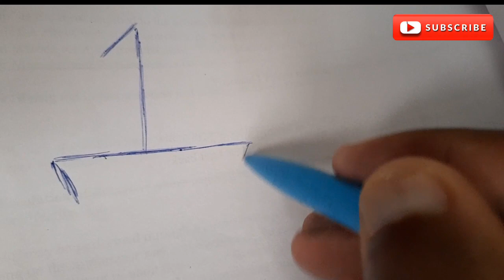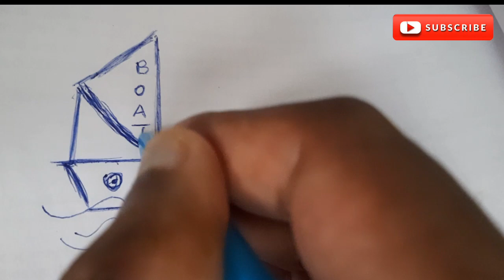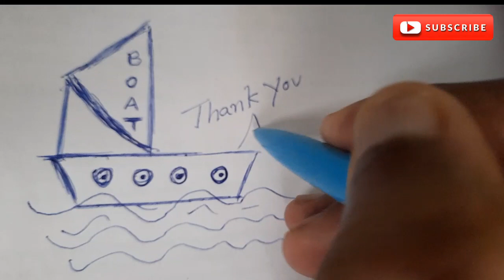Drawing From Numbers | No 1 || Easy Drawing || Asmr Drawing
No 1
Nattar Arts